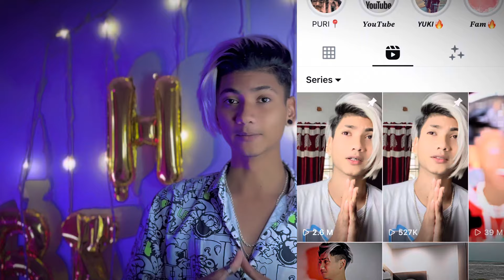NEW I PHONE 15 CHORI HO GYA😭 1.50 LAKH KA NUKSAN😭 PLEASE HELP ME 🙏🏻😭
So guys abhi recently maine new I phone 15 pro buy kiya tha jo chori ho gya 🙏🏻😭

Agar koi meri help kar sakta hai to please help me - 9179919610

Kaafi mehnat se liya tha phone 😭
150000 ₹ ka nuksan ho gya😭

Mai bahut preshan hu please koi help karo agar kisi ke pass phone ho to de do🙏🏻😭